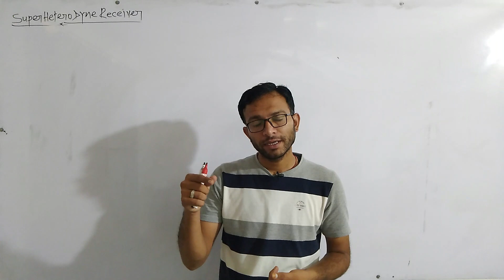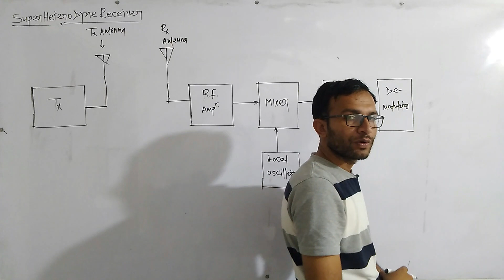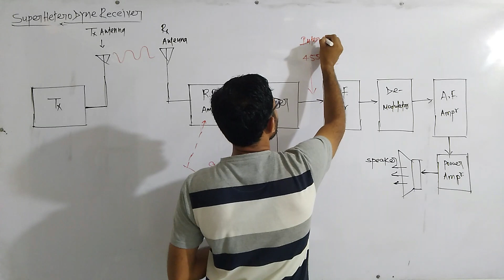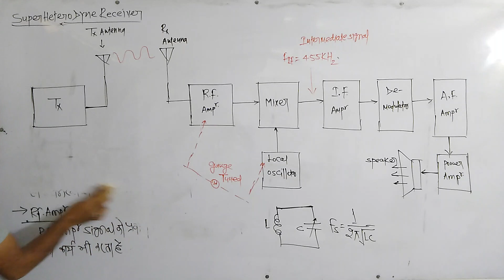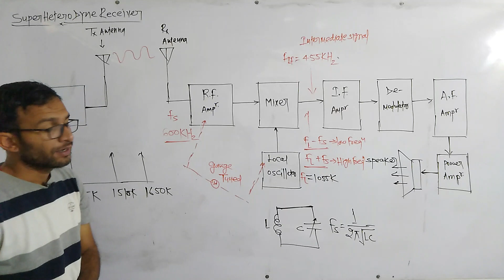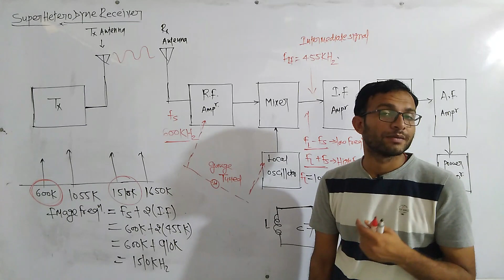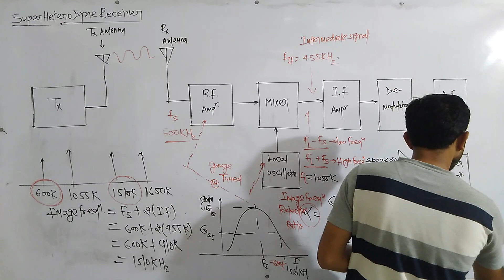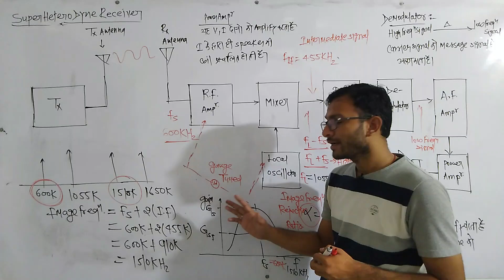SUPER HETERO DYNE RECEIVER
Video Title -:

About this Video:
In this video, we will learn about SHIKSHANAGARI according to DMRC maintainer, Lineman, DRDO, ISRO, ITI electrician and electronic mechanic syllabus. We will learn about SHIKSHANAGARI in Hindi with all basics of electrical engineering which is a part of ITI  syllabus and electrical engineering syllabus. Mainly in this video series, we will cover all topics of SHIKSHANAGARI according to dmrc syllabus of electrician maintainer and solve old dmrc electrician question paper. Which will help students to master in dmrc electrician theory according to dmrc electrician maintainer syllabus. This video is basically a dmrc electrician theory class (online) on youtube.